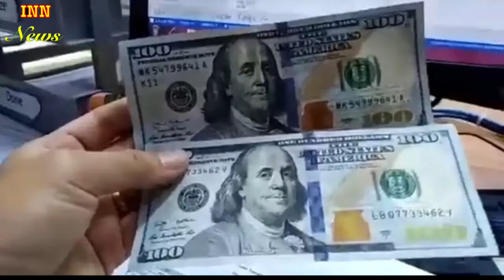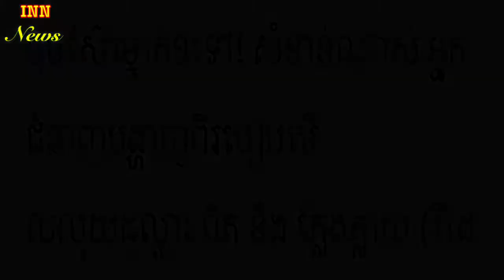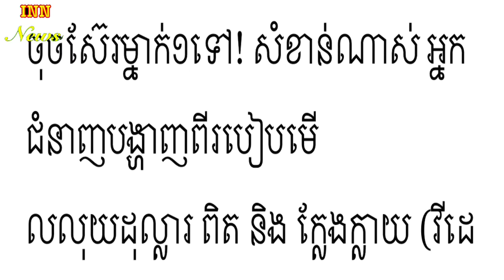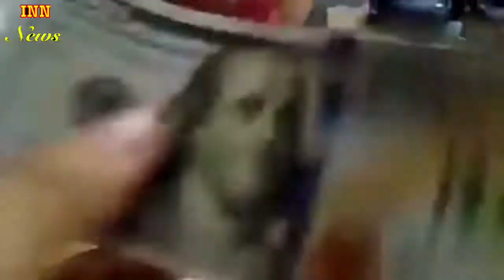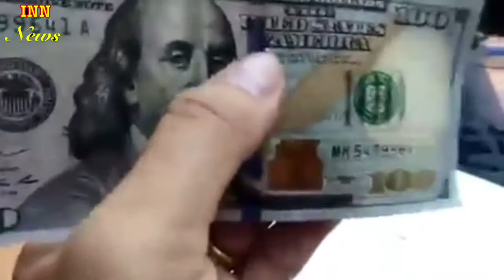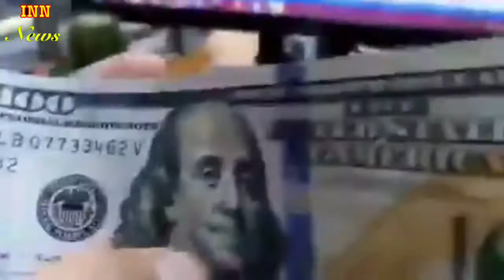Very important! Experts tell how to watch real and fake money.